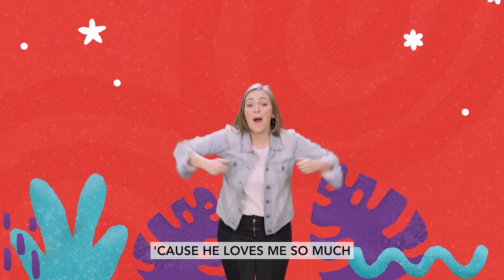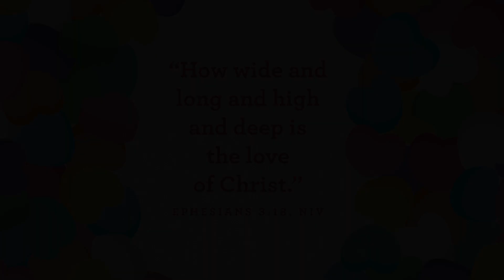Preschool "One Click" Week 4, Feb. 26